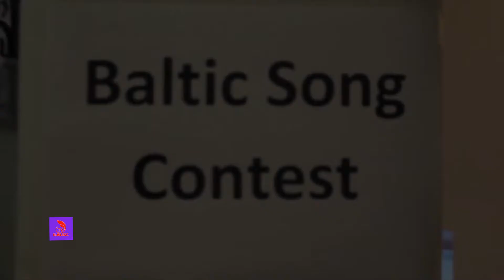Doinița Gherman - câștigătoarea Festivalului Baltic Song Contest